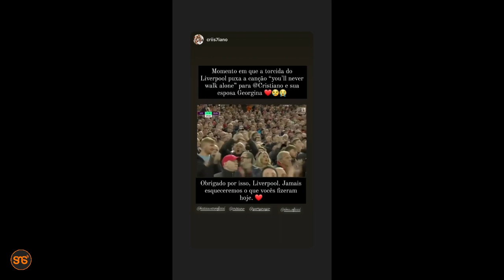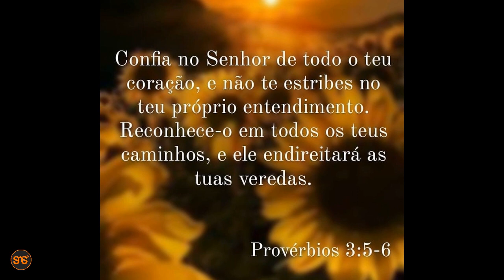Mama mzazi na Dada wa Ronaldo wawashukuru mashabiki wa Liverpool kwa heshima walioitoa kwa ndugu yao